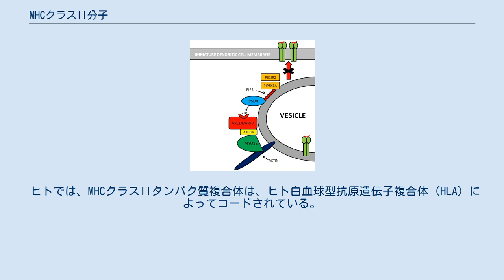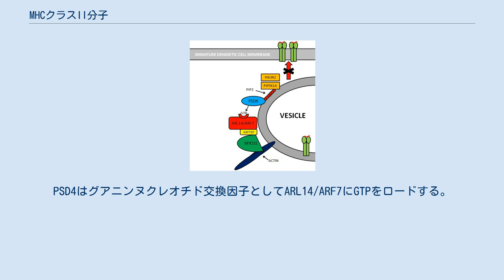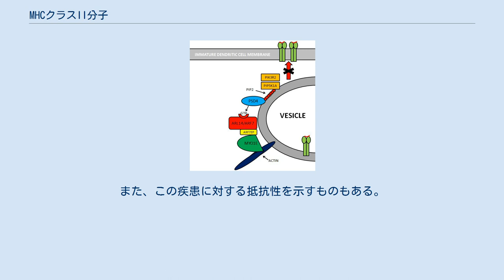MHCクラスII分子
MHCクラスII分子（英: MHC Class II molecules）は、樹状細胞、単核貪食細胞、一部の内皮細胞、胸腺上皮細胞、B細胞などのプロフェッショナルな抗原提示細胞にのみ通常見られる主要組織適合遺伝子複合体（MHC）分子のクラスである。
これらの細胞は、免疫応答を開始する上で重要な役割を果たしている。
 MHCクラスII分子によって提示される抗原は、細胞外タンパク質に由来する（MHCクラスI分子のように細胞質基質ではない）。
 MHCクラスII分子のローディングは食作用によって行われる。
細胞外タンパク質はエンドサイトーシスにより抗原提示細胞（APC）に取り込まれ、リソソームにより消化され、その結果生じるエピトープ性ペプチド断片は、細胞表面へ移動する前にMHCクラスII分子にロードされる。
 ヒトでは、MHCクラスIIタンパク質複合体は、ヒト白血球型抗原遺伝子複合体（HLA）によってコードされている。
MHCクラスIIに対応するHLAは、HLA-DP、HLA-DM、HLA-DOA、HLA-DOB、HLA-DQ、およびHLA-DRである。
 HLA遺伝子複合体の変異は、MHCクラスII欠損症の一種である裸リンパ球症候群（BLS）を引き起こす可能性がある。
 MHCクラスI分子と同様に、MHCクラスII分子もヘテロ二量体であるが、この場合はα鎖およびβ鎖という2つの均質なペプチドから構成されており、いずれもMHCにコードされている。
α1、α2などのサブドメインは、HLA遺伝子内の別個のドメインを指し、各ドメインは通常、遺伝子内の異なるエクソンによってコードされており、一部の遺伝子は、リーダー配列、膜貫通配列などをコードするさらなるドメインを持っている。
これらの分子は、細胞外領域だけでなく、膜貫通配列および細胞質尾部の両方を持っている。
α1鎖領域とβ1鎖領域が一体になって膜遠位ペプチド結合ドメインを形成し、鎖の残りの細胞外部分であるα2領域とβ2領域が膜近位免疫グロブリン様ドメインを形成している。
抗原やペプチドが結合する抗原結合溝は、2つのαヘリックス壁とβシートから構成されている。
 MHCクラスI分子の抗原結合溝は両端で閉じているのに対し、MHCクラスII分子の対応する溝は両端で開いているので、提示される抗原は長く、一般的には15〜24アミノ酸残基の間の長さである。
 これらの分子は、プロフェッショナルな免疫抗原提示細胞上で構成的に発現しているが、インターフェロン-γによって他の細胞上に誘導されることもある。
これらは、胸腺の上皮細胞や末梢のAPCで発現している。
MHCクラスIIの発現は、MHCクラスIIトランス活性化因子であるCIITAによってAPC上で密接に制御されている。
CIITAはプロフェッショナルなAPCのみで発現しているが、プロフェッショナルではないAPCでもCIITA活性やMHCクラスII発現を調節することができる。
前述のように、インターフェロン-γ（IFN-γ）はCIITAの発現を誘発し、また、MHCクラスII陰性細胞である単球を、その表面にMHCクラスIIを発現する機能的なAPCに変換する役割を担っている。
 MHCクラスIIは、グループ3の自然リンパ球にも発現している。
 MHCクラスII分子が、安定して結合した適切なペプチドを提示することは、全体的な免疫機能に不可欠である。
MHCクラスII分子は、細胞外タンパク質をロードしているため、主に細胞外病原体（例えば、創傷や血液に感染する可能性のある細菌）の提示に関係している。
MHCクラスII分子は、主にTヘルパー細胞（CD4+）のような免疫細胞と相互作用する。
提示されたペプチドは、T細胞がどのように感染に応答するかを調節する。
安定したペプチド結合は、MHC分子に確実に付着しないと起こる可能性のあるペプチドの脱離や分解を防ぐために不可欠である。
これは、抗原のT細胞認識、T細胞動員、および適切な免疫応答を妨げる。
誘発された適切な免疫応答は、食細胞の動員による局所的な炎症および腫脹を起こす場合もあれば、B細胞の活性化による本格的な抗体免疫応答につながる場合もある。
 小胞体（ER）でのMHCクラスII分子の合成中に、α鎖とβ鎖が産生され、不変鎖として知られる特殊なポリペプチドと複合体を形成する。
粗面小胞体内に存在する新生MHCクラスII分子は、そのペプチド結合溝が不変鎖（三量体）によって閉塞され、細胞性ペプチドや内因性経路からの...